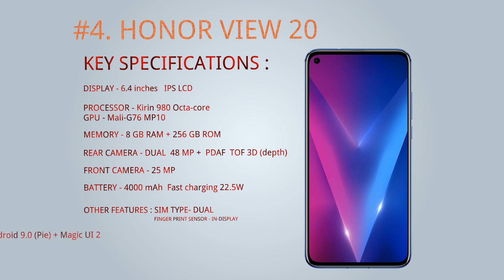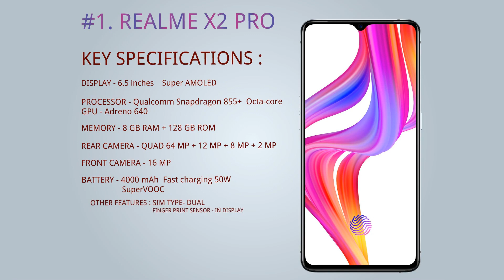Best 9 phones for budget of 30000 in June 2020 (Specs Only)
ALWAYS KEEP MOVING FORWARD

HELLO VIEWERS AND YOU ARE WELCOME TO OUR CHANNEL TSG - TECH4 SCIENCE AND GAMING IN THIS VIDEO WE BRING OU THE LIST OF TOP 9 PHONE'S UNDER 30000 IN THE MONTH OF JUNE 2020.NOW A DAYS THE SMARTPHONE MARKET IS VERY VERY COMPETITIVE AND ITS VERY DIFFICULT FOR ANY AVEGRAGE BUYER TO CHOOSE THEW BEST. BUT NO NEED TO WORRY WE ARE HERE TO HELP WITH THIS LIST IN THE VIDEO. THESE ARE THE BEST OF VALUE FOR MONEY PHONES IN THE MARKET.

MUSIC IN THE VIDEO :

BULLETZ 2 BEATZ - EPIC BATTLE TRAP BEAT / BNB PRODUCTIONS YOUTUBE

NOTE: ALL THE IMAGES/PICTURES SHOWN IN THE VIDEO BELONGS TO THE RESPECTED
OWNERS AND NOT US. WE ARE NOT THE OWNER OF ANY PICTURES SHOWED